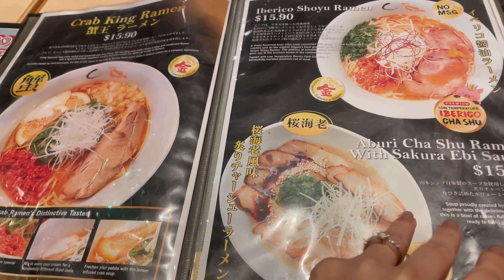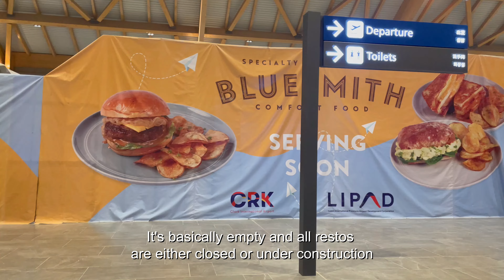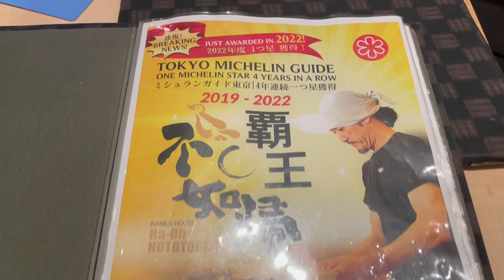Life in Singapore - Weekly Vlog - Flying back to Singapore as a family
My first ever video of our life in Singapore as a family.